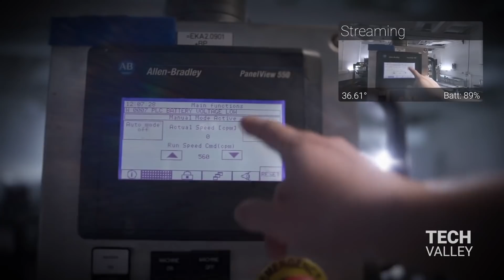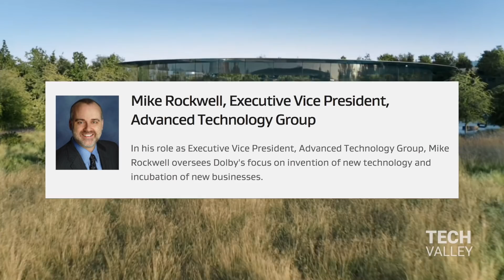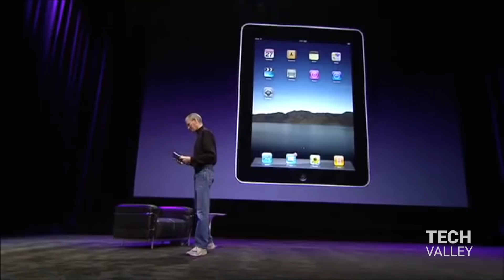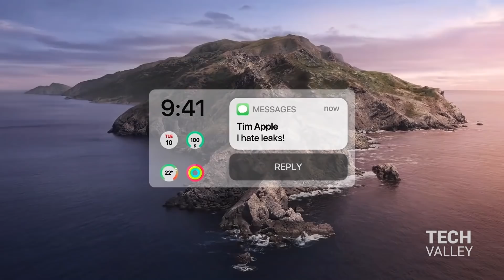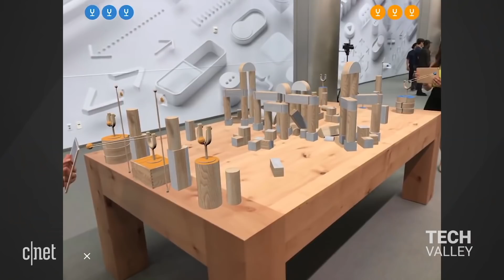Apple Glasses: Coming in 2022 and Everything to Know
Learn why the Apple AR glasses will be announced in 2022, and everything to know about the Apple Smart Glasses. In this video, we explore Apple's glasses set to be called Apple Glass, which will be announced in 2021 for $499 USD. For years, there have been rumors surrounding Apple's plans to make VR and AR glasses, and now in 2022, we are finally set for an announcement this year.

With Apple's next big product on the horizon, are you planning on getting a pair of Apple Glasses when they release?